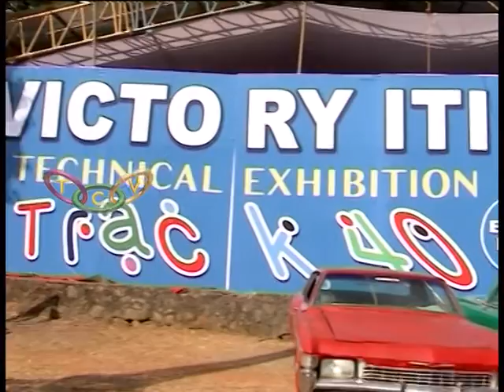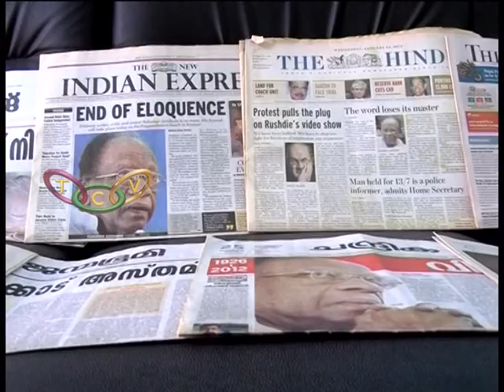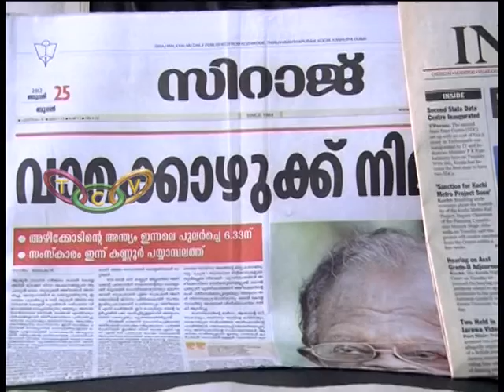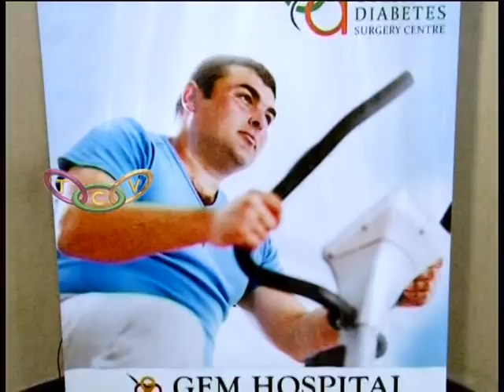Thrissur Round Up 21 01 2017